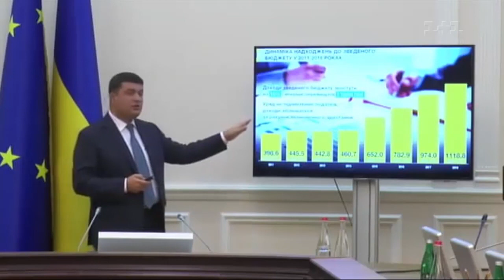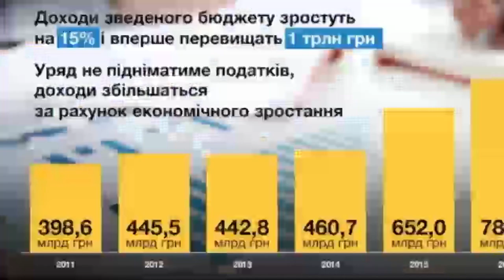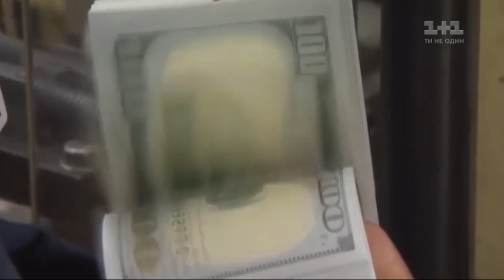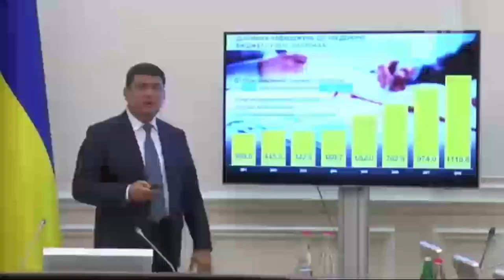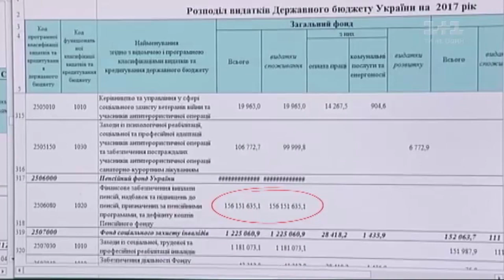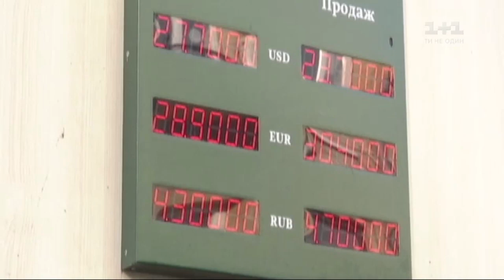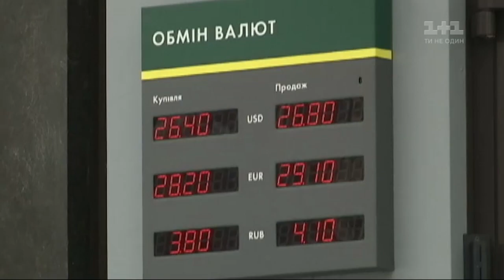У новий бюджет заклали рекордний курс долара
Нам знову обіцяють зростання пенсій та прожиткового мінімуму. Але красива цифра - лише в національній валюті. Ось що злякало українців: середній курс долара буде- 29,3 гривні, і максимальний понад 30 грн. Як через долар по 30-ть зміняться ціни на найнеобхідніше? «Гроші» досліджують головний кошторис країни.